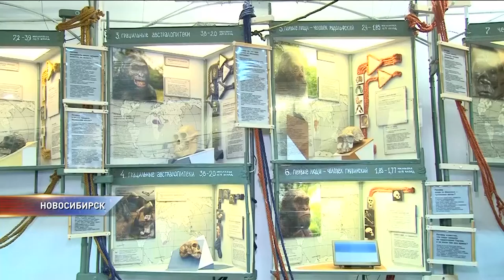В Новосибирске открылась передвижная антропологическая экспозиция